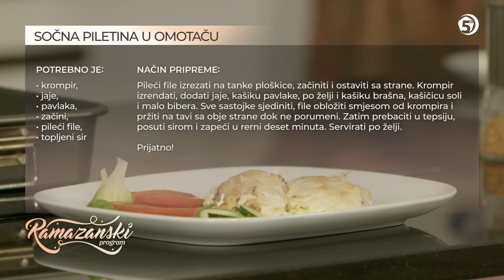Ramazan ide, mirišu iftari (Ramazanska kuhinja) - Sočna piletina u omotaču (1. epizoda)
"Ramazan ide, mirišu iftari" je naziv za ovogodišnju Ramazansku kuhinju, sada već tradicionalnu rubriku ramazanskog programa Televizije 5.
I ove godine predlažemo vam zanimljive recepte i pripremamo zanimljive iftare, uz ugodne razgovore naše kuharice Amre Kerla i voditeljice Edine Išerić.

U prvoj epizodi pripremaju sočnu piletinu u omotaču.

Televizija 5 - ramazan 1445. / mart 2024.

Već deceniju pomažemo Bošnjacima širom domovine, Sandžaka i dijaspore da okupljaju svoje porodice uz atraktivan vjerski program.

Zato i ti doprinesi kao bismo povećali svoj kapacitet i pomogli da se naše porodice - umjesto uz besmislene sadržaje - odgajaju uz primjeren program

Tvoj doprinos ćemo znati cijeniti.